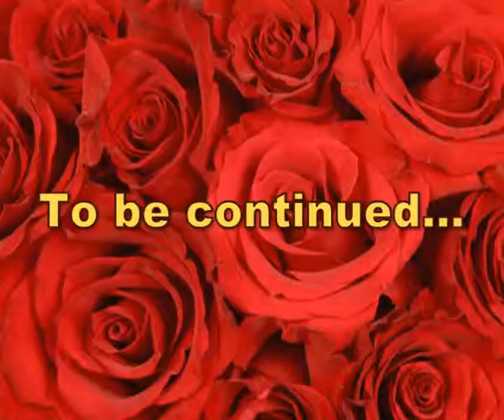Quelques qualités du Prophète Muhammad - 1/4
Excellents Sites sur l'Islam (en Français) :
Etc.